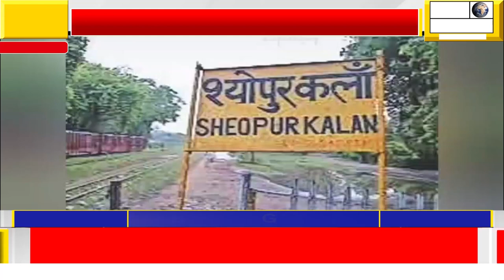भाजपा जिलाध्यक्ष की कोठी के लिए 35 फूट नेशनल हाइवे का डिवाइडर तोड़ा